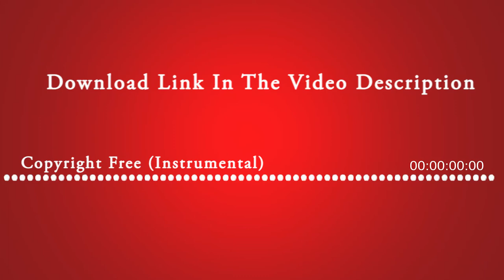A Year Ago - Free Background Music For YouTube Videos No Copyright Download for Content Creators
👉वेबसाइट पर जाएँ और सर्च करे A Year Ago (इसे कॉपी कर वेबसाइट सर्च में पेस्ट करें ) या FREE MUSIC सेक्सन में जाएँ
👉(बेहतर रिजल्ट के लिए मोबाइल को डेस्कटॉप मोड में रखें )
👉अगर डाउनलोड में किसी भी प्रकार की कोई समस्या आ रही हो तो कृपया कमेंट कर के हमें बताएं
👉Ignore Tags